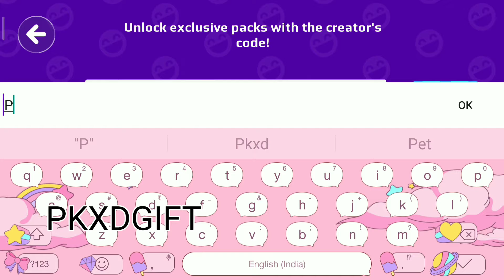New code in pk xd get it now / Pkxd Jumu Yt